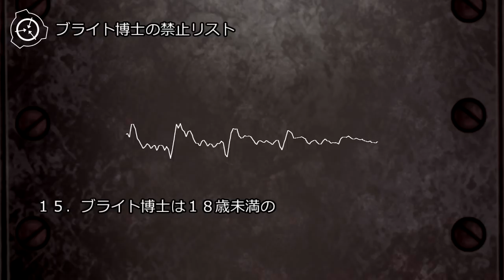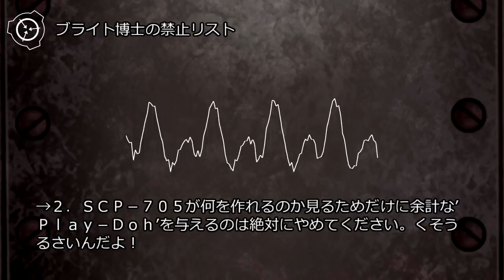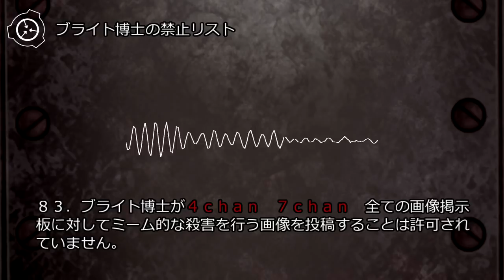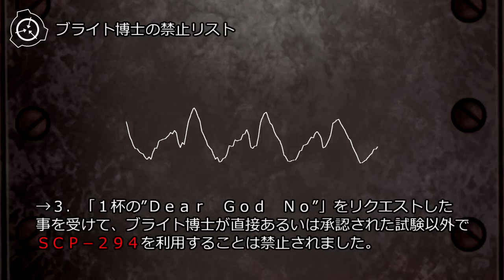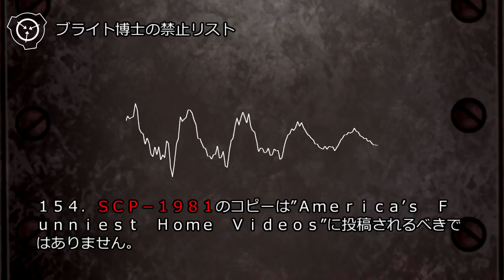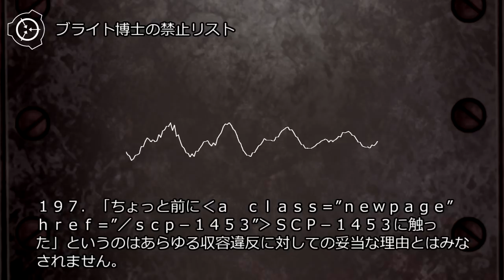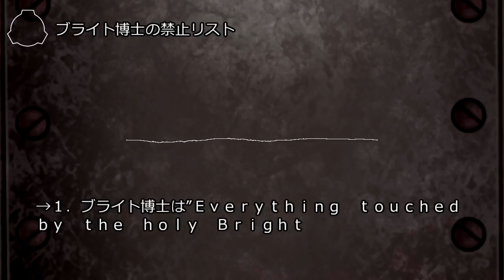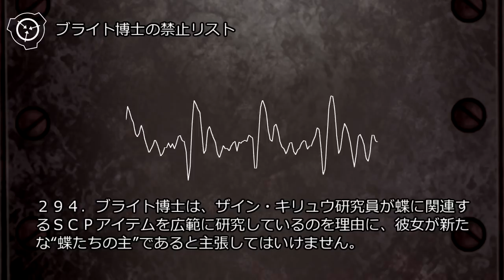ブライト博士の禁止リスト